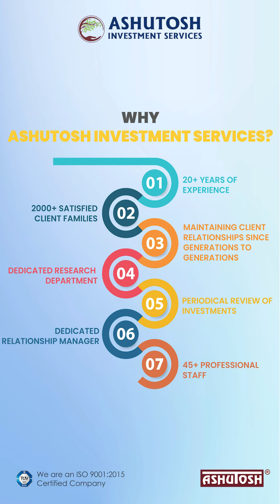Long Term Investments & Short Term Investments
Ashutosh Investment Services

A Service of
Ashutosh Financial Services Pvt. Ltd. providing services related to Mutual Funds, PMS, AIF, Unlisted Shares, Foreign Equity, Advisory Stock Portfolios, Bonds, FDs & Precious Metals.